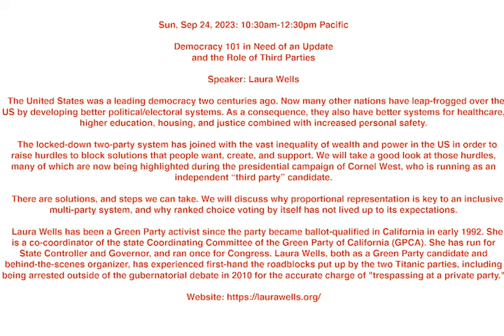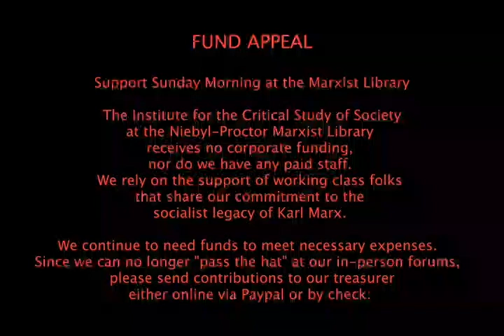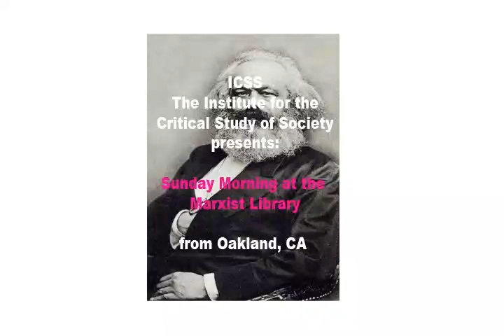ICSS 20230924 Democracy 101 The Roe of Third Parties Laura Wells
Sun, Sep 24, 2023: 10:30am-12:30pm Pacific

Democracy 101 in Need of an Update and the Role of Third Parties
Speaker: Laura Wells

  The United States was a leading democracy two centuries ago. Now many other nations have leap-frogged over the US by developing better political/electoral systems. As a consequence, they also have better systems for healthcare, higher education, housing, and justice combined with increased personal safety.

   The locked-down two-party system has joined with the vast inequality of wealth and power in the US in order to raise hurdles to block solutions that people want, create, and support. We will take a good look at those hurdles, many of which are now being highlighted during the presidential campaign of Cornel West, who is running as an independent “third party” candidate.

   There are solutions, and steps we can take. We will discuss why proportional representation is key to an inclusive multi-party system, and why ranked choice voting by itself has not lived up to its expectations.

   Laura Wells has been a Green Party activist since the party became ballot-qualified in California in early 1992. She is a co-coordinator of the state Coordinating Committee of the Green Party of California (GPCA). She has run for State Controller and Governor, and ran once for Congress. Laura Wells, both as a Green Party candidate and behind-the-scenes organizer, has experienced first-hand the roadblocks put up by the two Titanic parties, including being arrested outside of the gubernatorial debate in 2010 for the accurate charge of "trespassing at a private party."